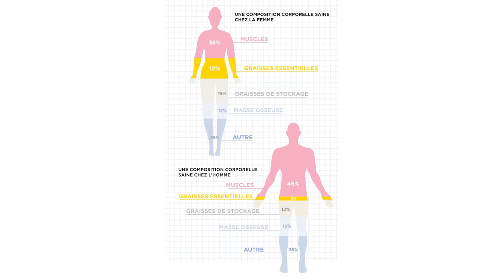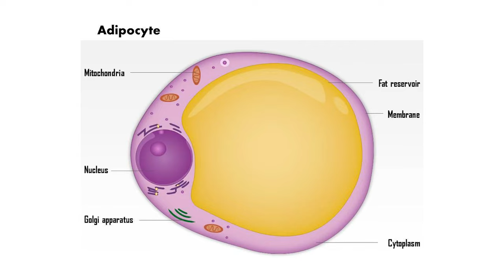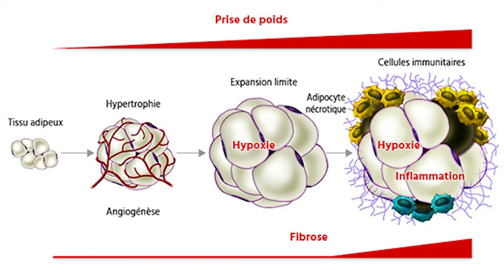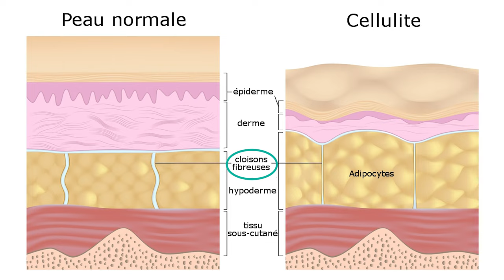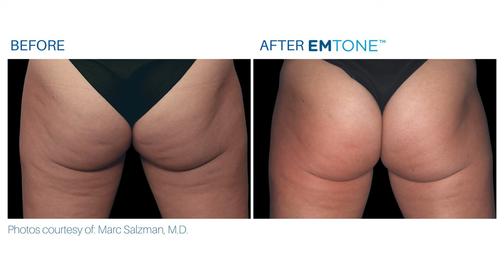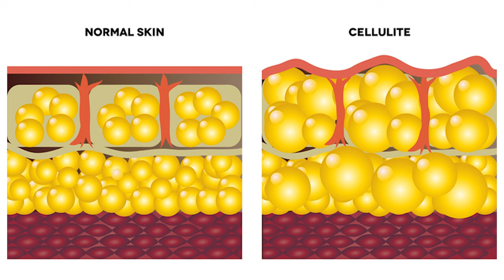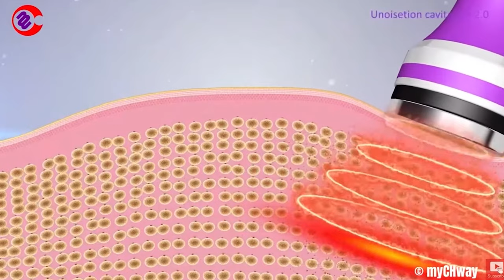LA CELLULITE, c'est quoi ? Que faire pour l'atténuer ?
🤓 La cellulite n’est pas une maladie, elle correspond simplement à une organisation de la graisse sous la peau. Elle est en effet contenue dans des cellules graisseuses qu’on appelle des « adipocytes » qui s’organisent en grappes de raisin, et ces grappes sont séparées par des cloisons plutôt perpendiculaires à la peau.

C’est cette organisation en grappes séparées de travées fibreuses qui donne l’aspect gondolé, l’aspect peau d’orange. Cette disposition du tissu graisseux touche 90 % des femmes ! 🍊

Pourquoi la cellulite touche principalement les femmes ? 👫
-       Parce que les hormones jouent un rôle (la cellulite apparaît d’ailleurs après la puberté),
-       Les lobules graisseux (les grappes) sont plus gros chez les femmes,
-       Les cloisons fibreuses entre les lobules graisseux sont plus perpendiculaires chez les femmes alors qu’elles sont un peu plus en biais chez l’homme.

Les hommes quant à eux ne sont pas complètement épargnés puisque 2 % d’entre eux peuvent présenter de la cellulite.

Il existe en fait 3 grands types de cellulite :
-       La cellulite GRAISSEUSE ou ADIPEUSE qui est surtout induite par une accumulation du stock de graisse et pour laquelle on conseille donc de revoir l’alimentation et d’augmenter la dépense physique.
-       La cellulite AQUEUSE qui est surtout liée à une rétention d’eau. Un bilan veineux est recommandé parce qu’elle peut être liée à une insuffisance veineuse. Ici les collants de contention, les drainages lymphatiques (manuels ou aidés de machines) ainsi que le jet d’eau froide en fin de douche au quotidien peuvent aider.
-       La cellulite FIBREUSE c’est celle qui conclut de nombreuses années d’inflammation et qui finit par se fixer en haut des cuisses, elle est douloureuse et difficile à déloger.

En tout cas, retiens bien que la cellulite est tout à fait commune et que s’atteler à diminuer son aspect va souvent dans le bon sens pour ta santé (en tout cas pour ta santé physique parce que pour ta santé mentale, c'est moins pas sûr) 💞

00:00 Introduction
00:39 Qu'est-ce que la cellulite ?
02:09 Pourquoi la cellulite touche plus particulièrement les femmes, que les hommes ?
04:09 Qu'est-ce que la cellulite graisseuse ?
04:58 Qu'est-ce que la cellulite aqueuse ?
06:20 Qu'est-ce que la cellulite fibreuse ?
07:33 Comment atténuer la cellulite ?

🗞️ Pour suivre mon actualité, retrouvez-moi sur :
➜ Tik-Tok : @dr_marie_jourdan